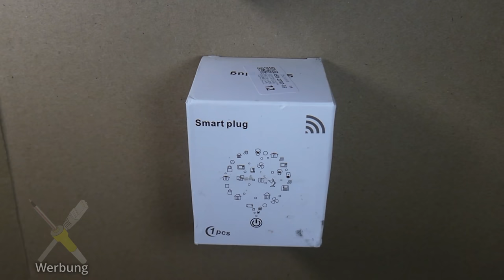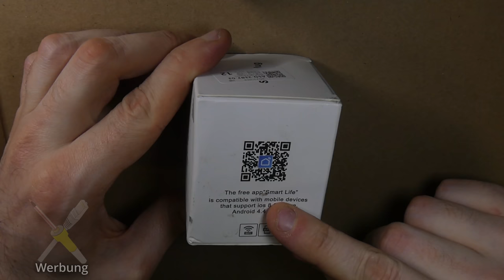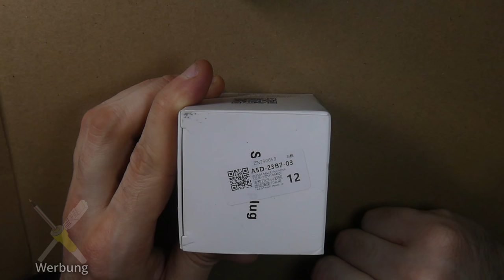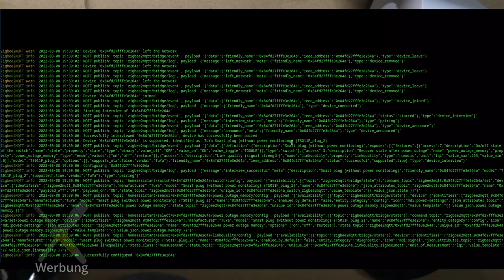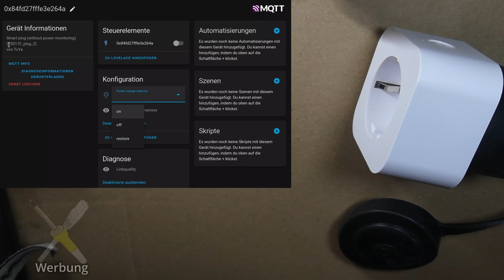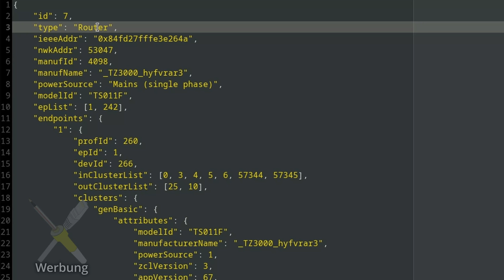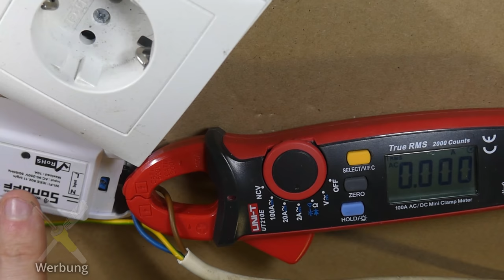BitBastelei #484 - TS011F Zigbee SmartPlug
Dinge um Netzspannung zu schalten hatten wir schon öfter, hatten aber immer die Anforderung in die Installation einzugreifen. Zwischenstecker, oder auch SmartPlugs genannt, sind deutlich einfacher in der Anwendung und können ähnliche Funktionen bereitstellen. Die Frage: Bringt der geringe Platz Probleme, oder kann das Gerät seine Versprechen erfüllen? Das heutige Modell startet jedenfalls mit schlechten Vorzeichen: Es entspricht nicht so ganz den Herstellerangaben.

Inhalt:
00:00 Smartplug statt Sonoff/Shelly
03:26 Erster Test
05:02 Zigbee-Verbindung & Steuerung
08:12 Zerlegerei
18:37 Reverse-Zerlegen
18:50 Zweiter Test
20:24 Strommessung
22:07 Auffälligkeiten & Fazit

Transparenz:
Das Gerät wurde selbst gekauft und bezahlt. Ursprünglich war geplant den Artikel zu verlinken, da fast alle Verkäufer inzwischen auf neuere Revisionen setzen ist das gezeigte Produkt aber wohl nicht mehr zu bekommen.